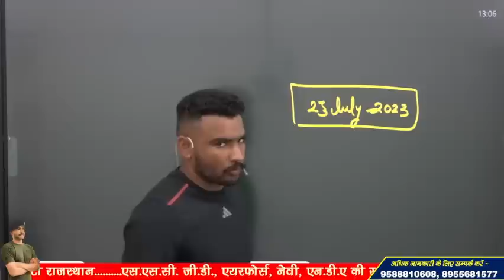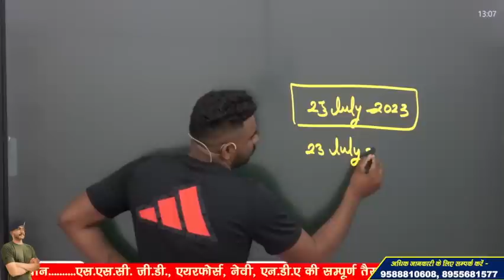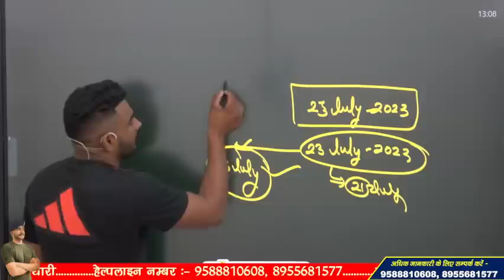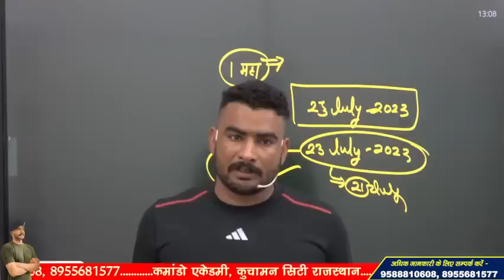SSC GD MEDICAL 2023 ! मेडिकल से पहले इनसे सावधान रहें ? वरना हो जाओगे बाहर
3 Month Batch (3 महीने का बैच)

Virat Choudhary
CRPF Commando